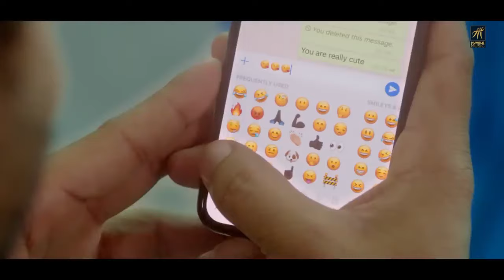Jatt umran lae tera ho Gaya || New punjabi song // Singer. Fateh Shergill ....